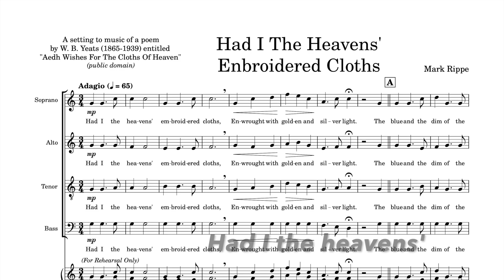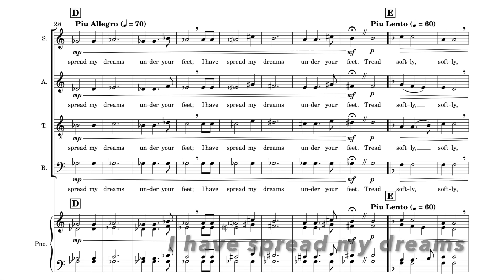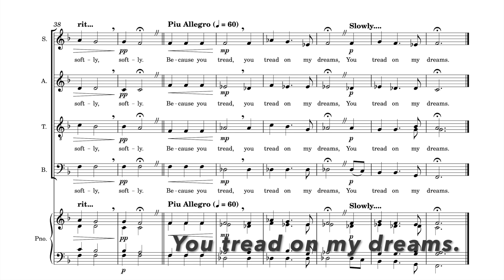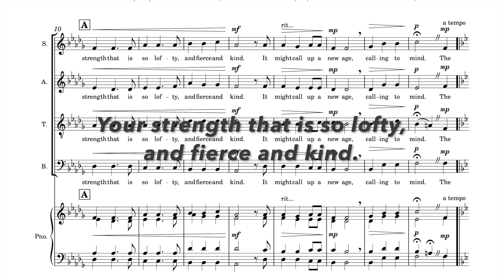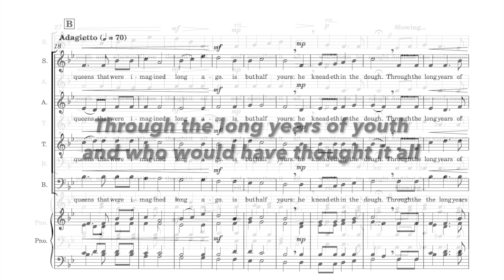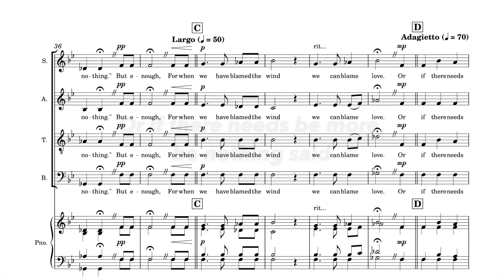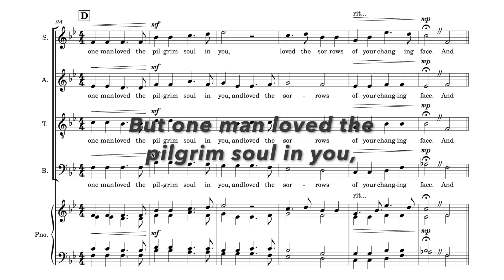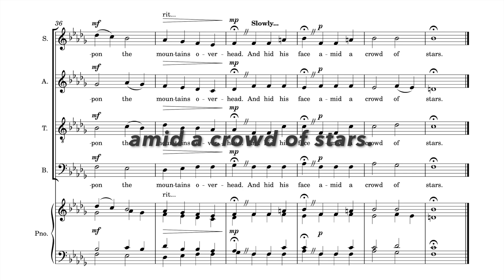Songs of Unrequited Love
AM00214.  A setting for a cappella SATB choir of three love poems by Irish poet William Butler Yeats (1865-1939).  Each is also available separately.  This sheet music is published and available